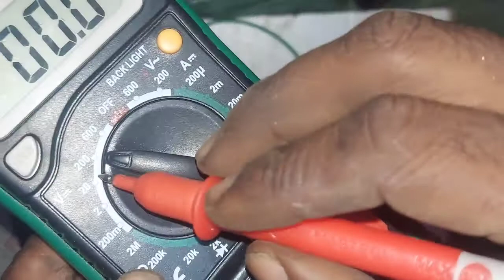DTH card repairing voltage / how to repair DTH card with voltage 2022